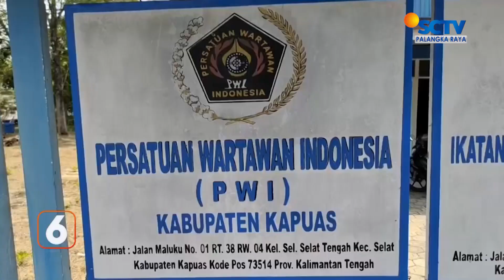KAPUAS - PWI AKAN MENGGELAR TURNAMEN CATUR DI AULA RUJAB BUPATI